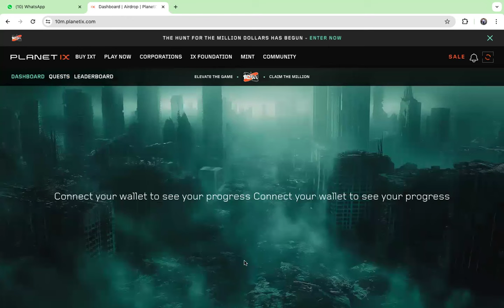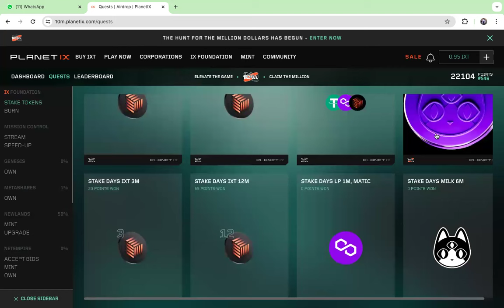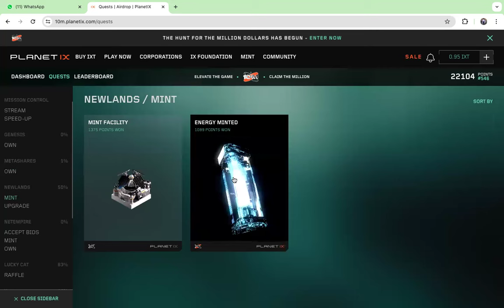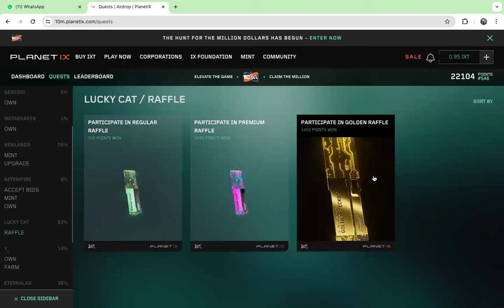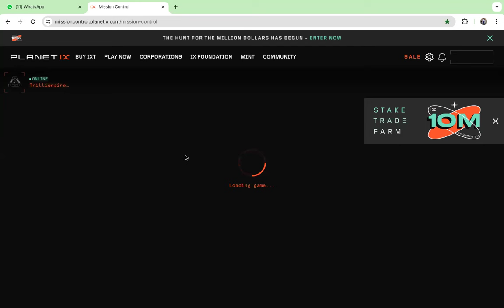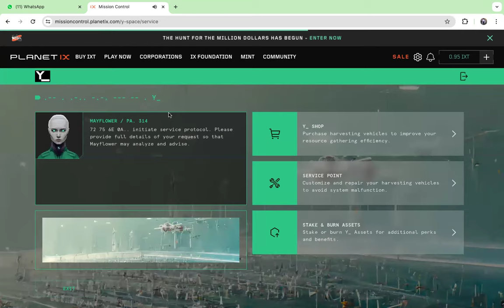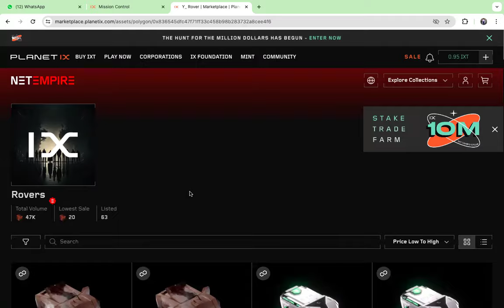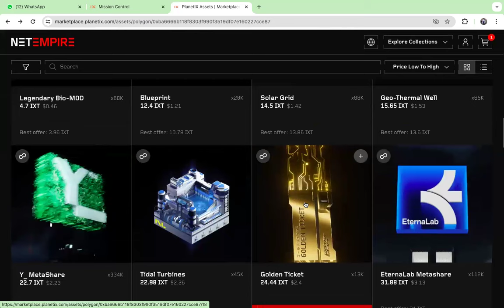How the 10 Million airdrops works.